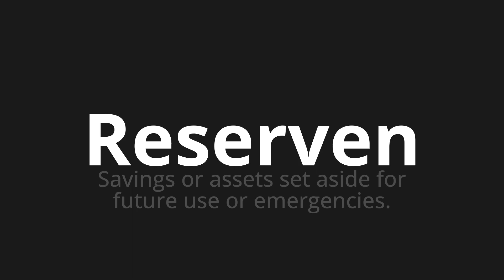How to pronounce Reserven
Master the Pronunciation of 'Reserven which means Reserven' - which means : Savings or assets set aside for future use or emergencies. 📝 with @PronunciationGerman 🎓🗣️ - [Your Guide to German]

Learn to pronounce 'Reserven' perfectly in German with our easy and engaging tutorial by @PronunciationGerman! 📖📽️ In this comprehensive video, we provide you with native speaker examples 🗣️👂 and phonetic breakdowns 🎵 to ensure you get the pronunciation just right.

How to say Reserves in German